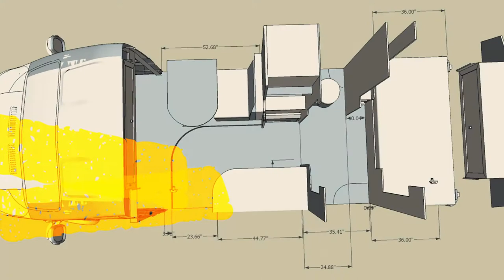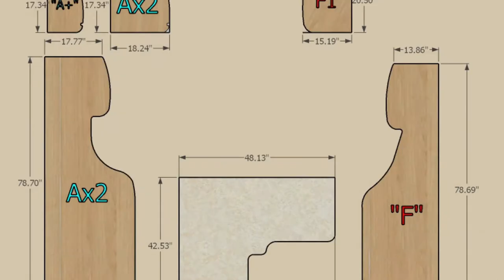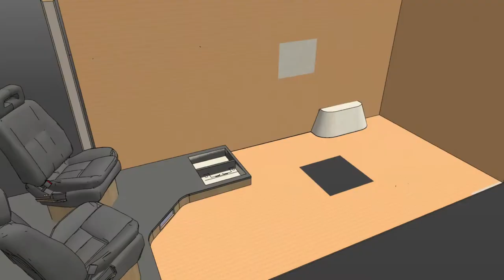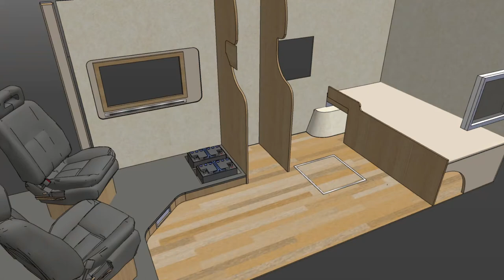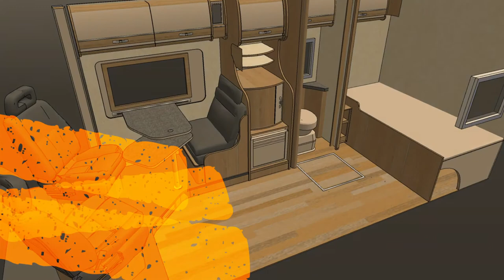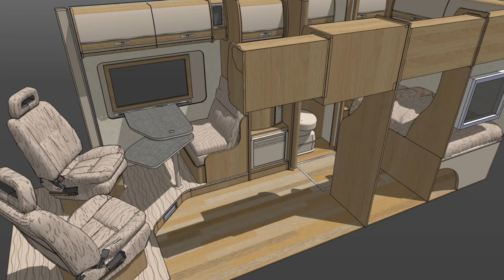My SketchUp Van Conversion vanlayout vanbuild Pus! FREE" My 3D Van Self Build Layout Designer..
Hello Everyone...

 new addition is my "Any" Van Camper's Private Facebook Group for self build campervans any roof that are in the "H" Class H1/H2/H3 Plus any that come under "Self Build Campervans" of whatever size from "RV" to "Tiny Campers" that type of Van is what this Group is for.. You are welcome to join even if you don't yet have one.. or you have had one in the past..

I know there are Hundreds of Van Conversions here on "YouTube" .. and I can honestly say that the efforts of those on here building one is absolutely amazing ..  Van Conversion mainly  brought on by the huge surge in the "Bug Lockdowns" these 2 years..

I have added to this video description .. My Free! for all use 3D Van Designer .. for all van conversions.. it is very simple to use.. I have made it compatible to use with "PowerPoint 3D and Windows Free" Paint 3D".. Give it a try..  You will need a PowerPoint with 3d System .. if not you can use the 3D model folders and import the obj. file into Paint 3d..

Other FREE! Download Video's in my Van Conversion Designers...

But! my video is different because I am going to show you my own build.. which is made from my "SketchUp" 3D Model...  Based on a Peugeot Boxer 3 L3H2 the most popular van for the job..

This Video will show you how it goes in picture form with descriptions as we go... Hope you like it.. any comments will always be answered..

Lyn Poddley..
Poddley tale's Euro..